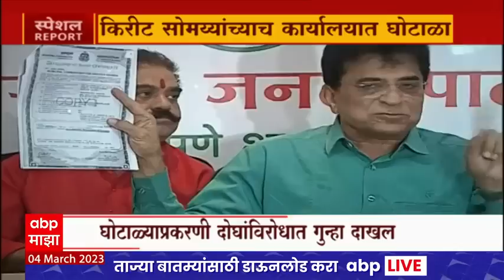Kirit Somaiya Special Report : किरीट सोमय्यांच्या कार्यालयातच घोटाळा, दोघांनी लावला लाखोंंचा चूना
विरोधकांचे घोटाळे उघड करणाऱ्या किरीट सोमय्यांच्या कार्यालयातच घोटाळा..  सोमय्यांच्या कार्यालयातील दोन कर्मचाऱ्यांकडून श्रवणयंत्र वाटपात घोटाळा..  जवळपास सात लाखांचा अपहार केल्याप्रकरणी दोघांविरोधात गुन्हा दाखल..